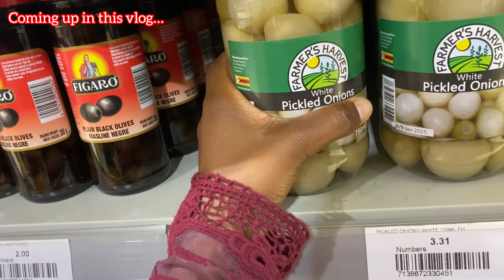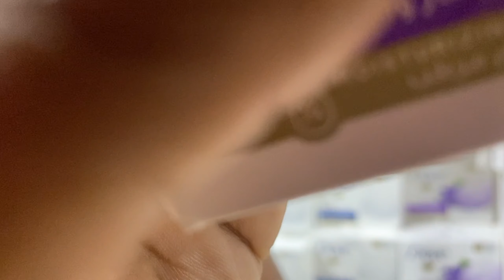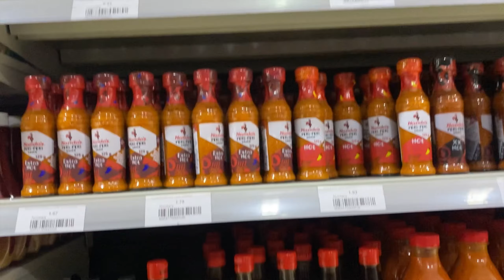VLOG -Spend the weekend with me at Longchen Harare and at Creamy Inn😊Shopping//Dates//Clothing Haul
Hey my loves ,its been long….

I have no rights to the music in the video.